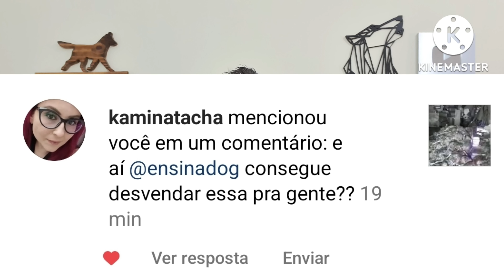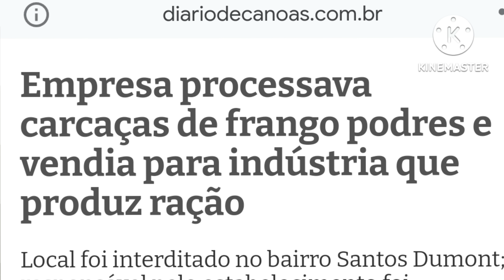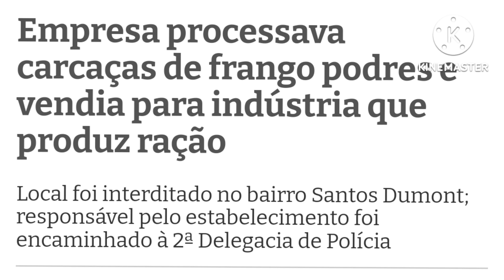Urgente! 🔴 Ração feita com CARCAÇA PODRE!! 🟥 Você compra essa?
Urgente! 🔴 Ração feita com CARCAÇA PODRE!! 🟥 Você compra essa?  Nesse video eu falo sobre ração para cães e gatos, comento sobre uma notícia atual que envolve rações.

👉 COMPRAR CURSOS